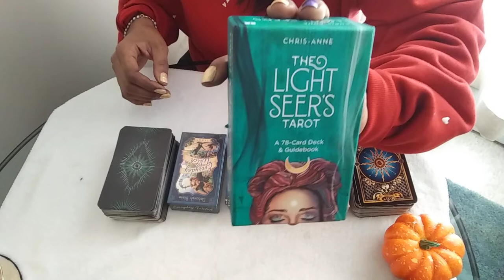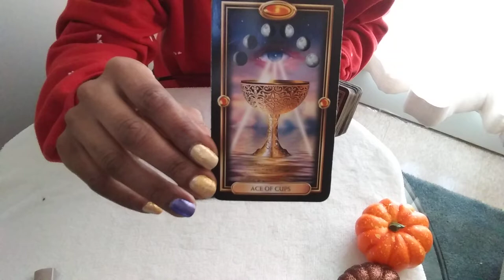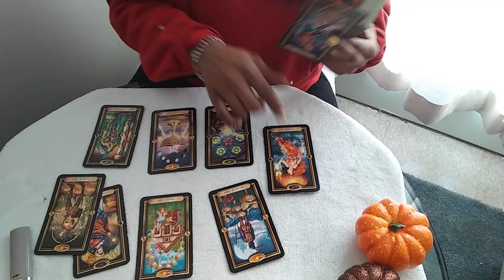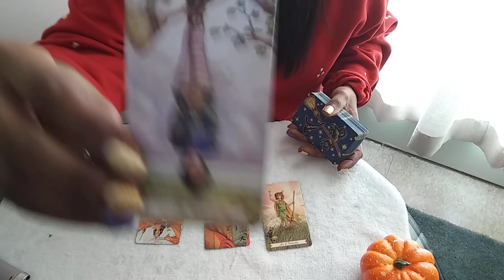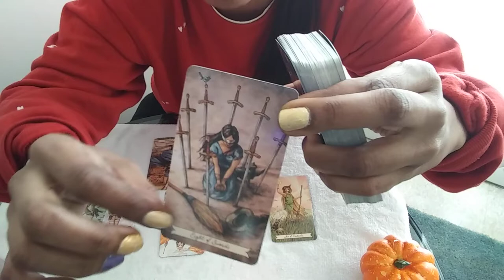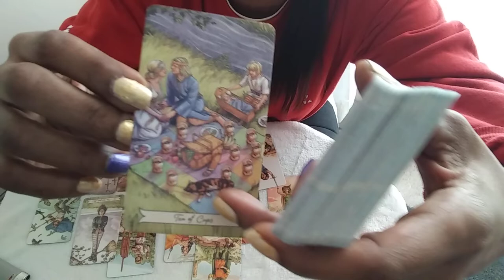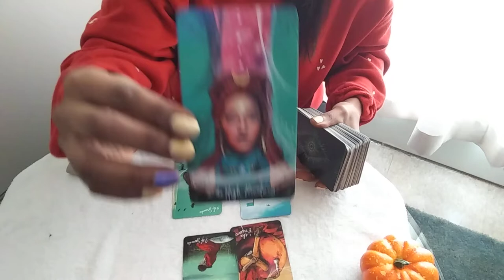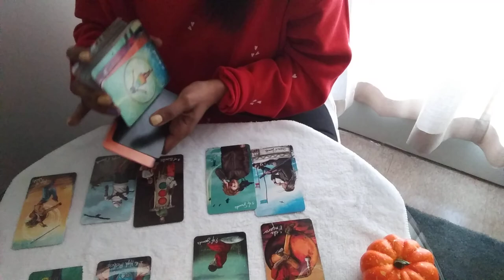🤔Your Partner Current Feelings Of You? Tarot Pick A Card Reading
🤔What's Ur Partner Current Feelings Of U?

🗣Everyone Is On A Different Timeline You See The Video When Your Meant To See It

🗣This Is A General Timeless Collective Readings Take What Apply Leave The Rest Hope You Enjoy The Reading!

Intro: 0:00 - 2:26
🗣 Checkout My End Screen, Cards And Pick-A-Card Playlist For Sexual And Relationship Readings

Pile1: 2:27

Pile2: 12:24

Pile3: 24:41